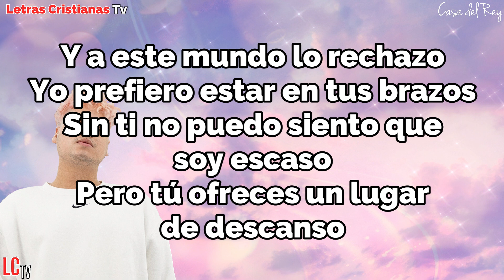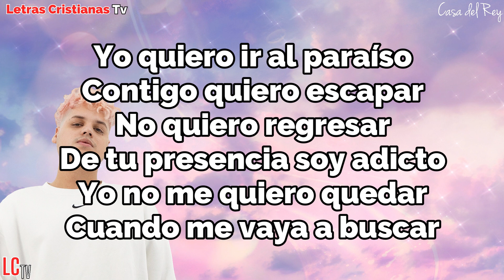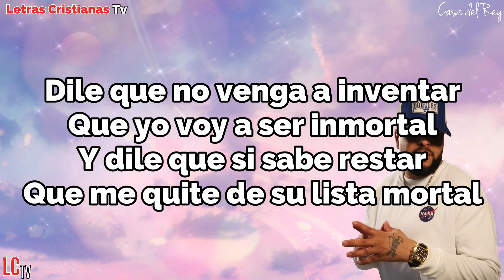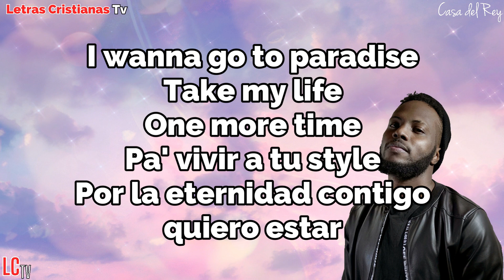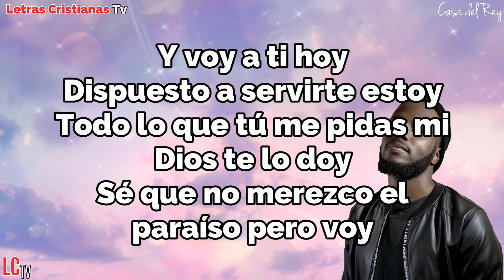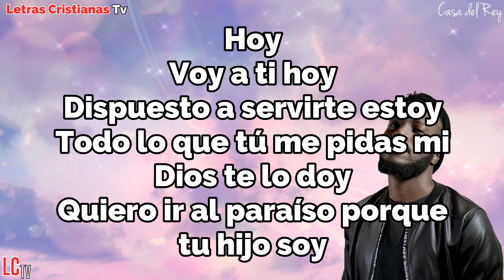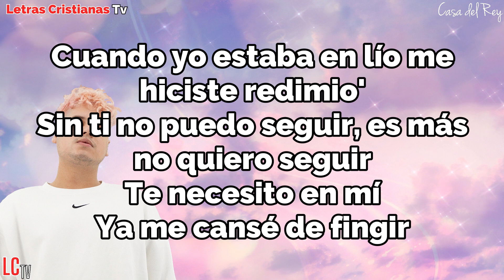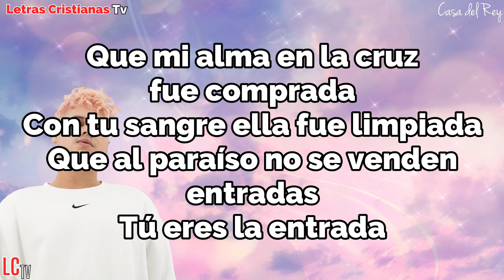Paraiso Remix : Letra | Alexxander, Christian Ponce, Creyente.7, Agradecido (Video lyrics)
Video de letras de Paraiso Remix : Letra | Alexxander, Christian Ponce, Creyente.7, Agradecido

Si quieren otro video lyrics comenten cuál

Si gustas apoyar a este proyecto puedes hacerlo a través de Paypal o el botón de Super Gracias en cada video

Ponlo en tu karaoke!

*LETRA*
*(Alexxander)*
Cuantas veces te traté de lejos
Queriéndome engañar que sin ti estaba mejor
Sé que me alejé
Razones de mi ego
Pero tú me dices que lo intente de nuevo
Y a este mundo lo rechazo
Yo prefiero estar en tus brazos
Sin ti no puedo siento que soy escaso
Pero tú ofreces un lugar de descanso

*(Agradecido)*
Quiero irme al paraíso
Donde no hay maldad
Solamente tu paz
Te conocí, no soy el mismo
Junto a ti quiero estar por la eternidad

*(Alexxander)*
Yo quiero ir al paraíso
Contigo quiero escapar
No quiero regresar
De tu presencia soy adicto
Yo no me quiero quedar
Cuando me vaya a buscar

*(Christian Ponce)*
Si la gente supiera
Que tu paraíso no es uno cualquiera
Que hay oro en el piso y no entra cualquiera
Díganle al diablo que aunque él no lo quiera
Lo bueno va pal cielo y lo malo pa' fuera

Dile que no venga a inventar
Que yo voy a ser inmortal
Y dile que si sabe restar
Que me quite de su lista mortal
Porque yo voy pal paraíso
Pal tercer piso yo me voy a mudar
Si estuve aquí fue porque papá Dios lo quiso
Y siendo sincero no me quiero quedar

Las calles son de oro y el mar de cristal
Que ni en Photoshop lo pueden editar y no puedo evitar que lo quiero gritar

Calles de oro y el mar de cristal
Y en tu presencia poderte adorar
Poder verte cara a cara
A ti amado de mi alma

Quiero ver tu gloria
Junto a tu pueblo que se regocija por tu victoria
Millares de ángeles cantan al Santo tuya es la gloria
Tuya es la gloria
Oh Dios

*(Creyente.7)*
I wanna go to paradise
Pa' vivir a tu style
Por la eternidad contigo quiero estar
A ti cantar y personalmente glorificar a ese Dios que me llama a su luz admirable
A ese Dios que me ama con su amor incomparable
A ese mismo que por mis fallas se hizo responsable
Jesús me dio la libertad cuando yo era culpable

A ese Dios poderoso, increíble
Rey de reyes que hace todo posible
Misericordioso, impredecible
Omnipotente, qué más puedo decirles

Santo, por los siglos canto
Dándole gloria a tu Espíritu Santo
No olvidaré lo que tu misericordia hizo
Sin merecerlo me prometiste un paraíso

Y voy a ti hoy
Dispuesto a servirte estoy
Todo lo que tú me pidas mi Dios te lo doy
Sé que no merezco el paraíso pero voy

Hoy
Voy a ti hoy
Quiero ir al paraíso porque tu hijo soy

*(Alexxander)*
Y donde tú estés yo voy
Tu presencia la sigo, más que un amigo
Me diste tu favor
Cuando yo estaba en lío me hiciste redimio'
Sin ti no puedo seguir, es más no quiero seguir
Te necesito en mí
Ya me cansé de fingir

Y es verdad que esta vida es pesada
Pero tú me dices que no es nada
Que tu amor sobrepasa las cargas
Todas mis cargas

Que mi alma en la cruz fue comprada
Con tu sangre ella fue limpiada
Que al paraíso no se venden entradas
Tú eres la entrada

Créditos:
Agradecido
Sammy, Sammy
Dímelo Creyente.7
Alexxander
Christian Ponce
Chalco, Chalco